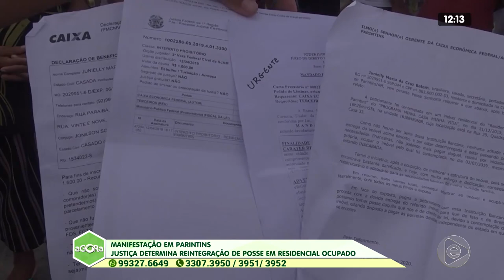2º BLOCO AGORA 21 02 2020